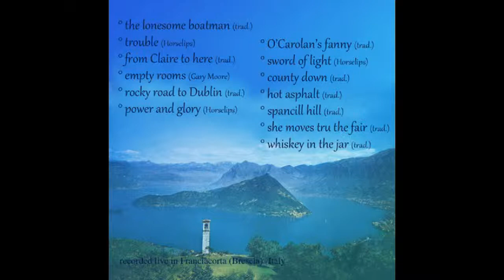KISSMYMULE - Irish Rock Band ,"Whiskey in the jar"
KISSMYMULE - Irish Rock Band
Live in Franciacorta

Mike O'Callaghan Lead vocals and  guitar
Luca Delli Esposti Bass
Fabio Ticozzelli Drums
Andrea Ortu Traverso flute, thin wistle
Pier Paderni Keyboards

file document - no commercial value, not for sale